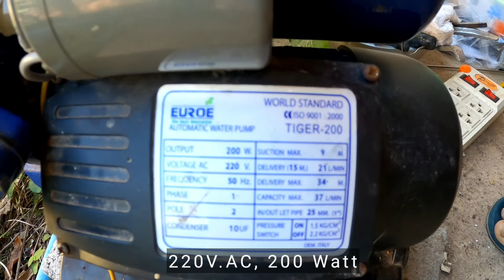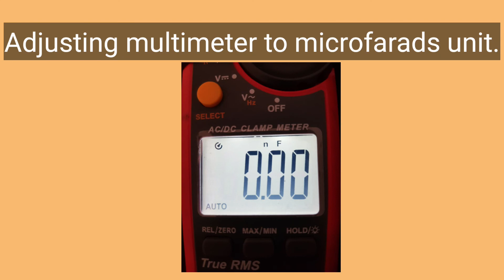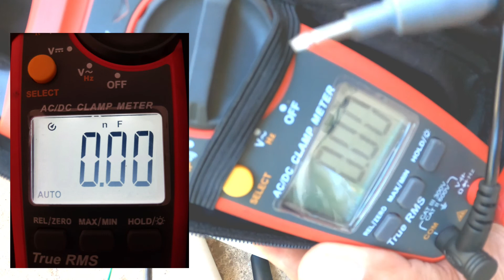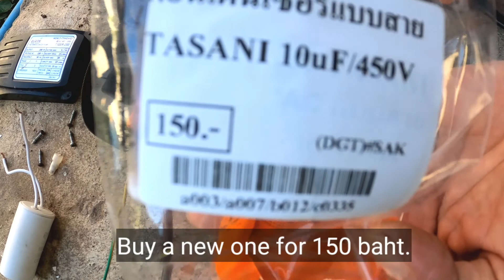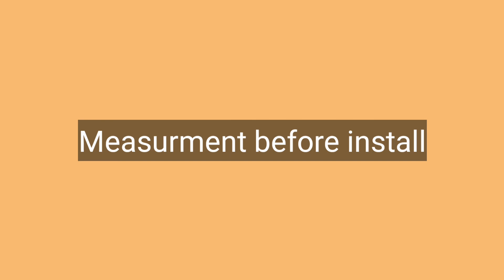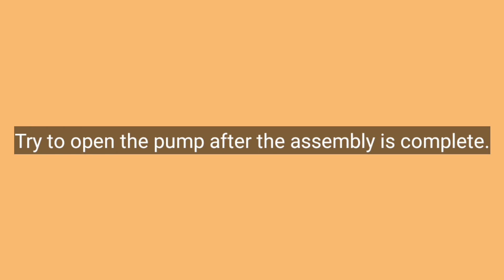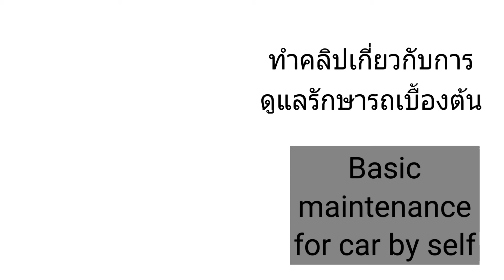ปั้มน้ำไม่หมุนแก้ไขอย่างไร,Water pump does not rotate, how to fix it?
ปั้มน้ำนานๆใช้งานครั้ง  มีอาการเสียงดัง แต่ไม่หมัน
ตรวจสอบพบตัวคาปาเสียทำการเปลี่ยนใหม่ก็ใช้ได้ปกติ
Water pump for a long time use.  Having noisy symptoms but not sterile
 Check to find the capa is broken, replace it, it will work.

Price : 150 baht (capacitor)

Please give us a 👍if you enjoyed video